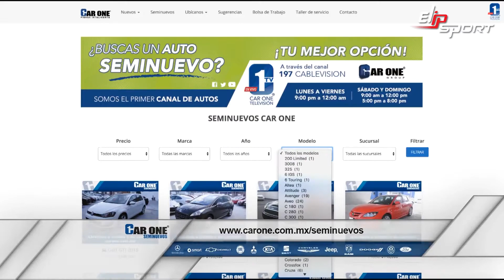Xe Chevrolet Spark 2015 màu đỏ giá $139,900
Để trải nghiệm những chiếc xe ô tô mới nhất, người điều khiển cần chuẩn bị một thể lực tốt và sức khỏe ổn định. Hãy truy cập ngay Elipsport.vn để lựa chọn cho mình sản phẩm chăm sóc sức khỏe, hỗ trợ tập luyện thể dục thể thao như máy chạy bộ, xe đạp tập ghế massage… chẩ lượng nhé!